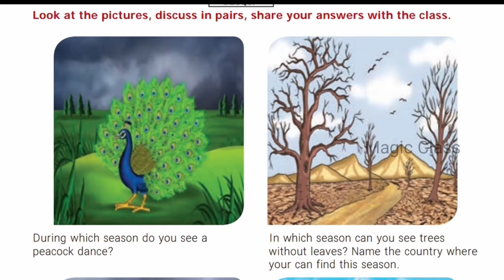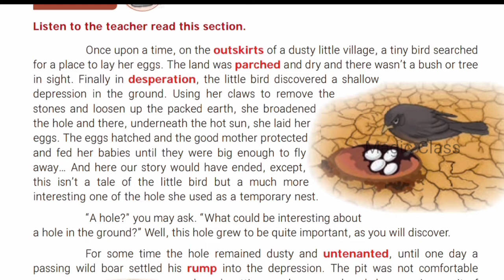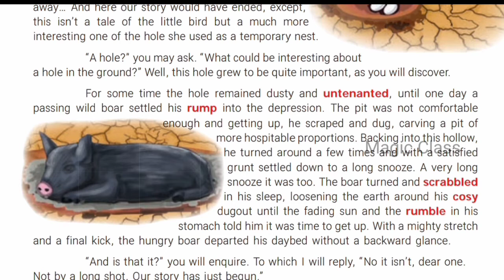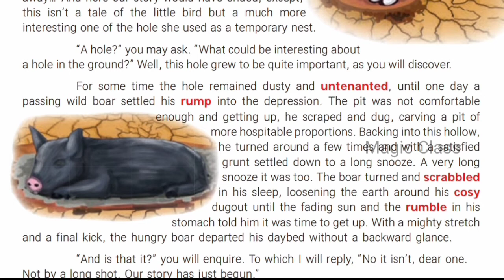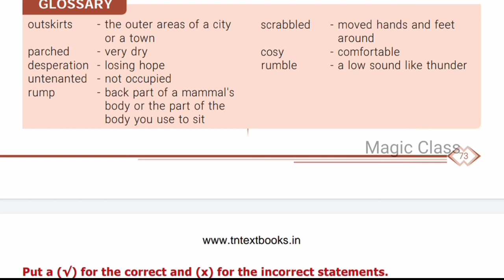who owns the water STD 6 part 1| Online class for samacheer 6th std | term 3 | English Prose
In this video lets see what is electricity.7thstdandardenglish first lesson teaches whoownsthewater #thenglishterm3